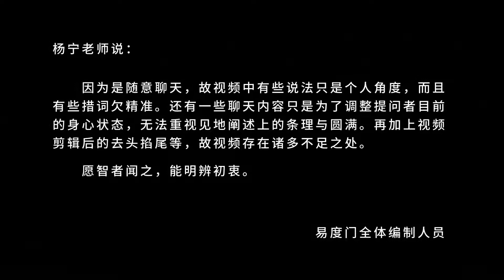修行是个很平凡的事情 易度门 聊天室汇辑2017年12月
修行是个很平凡的事情
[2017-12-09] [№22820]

易度门 聊天室汇辑 2015：https: